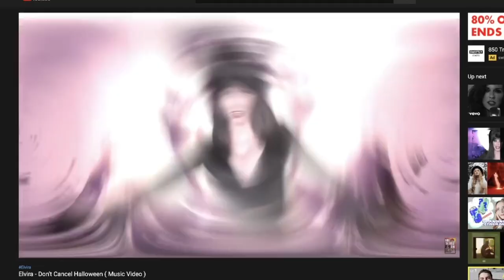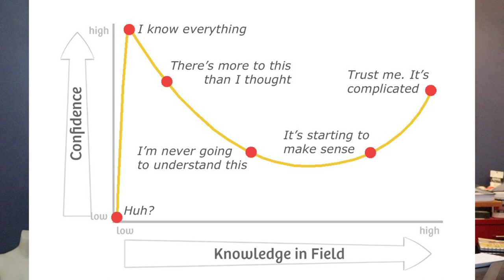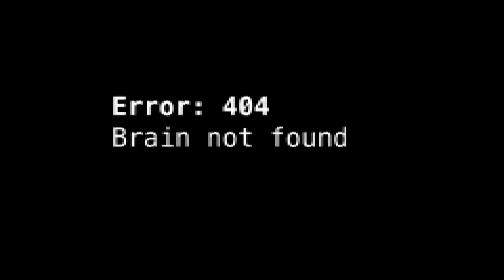What's Happening in the Arts - October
From Halloween music videos to nude exhibits to rappers crowns, it's been an interesting month in the Arts!  This is the October episode of Show that's Late at Night - Creative Edition.
Oh, here's that Elvira video I mentioned...

T H E   V I D E O S

A T T R I B U T I O N S

Nude Exhibit photos by Spencer Tunick for Sky Arts